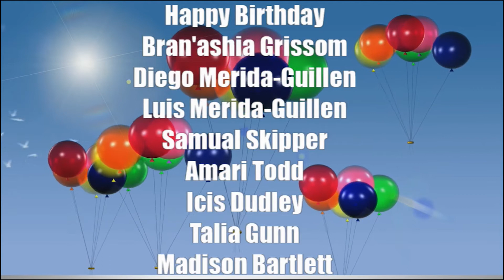3/5/2018 Announcements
Cougar Chat is a Daily Announcement Show for Long Cane Middle School located in LaGrange, GA. The program is developed and produced by 6th-8th grade Av and Film students.

Each show features topics like weather, sports and school news as well as special interest topics and creative programs.